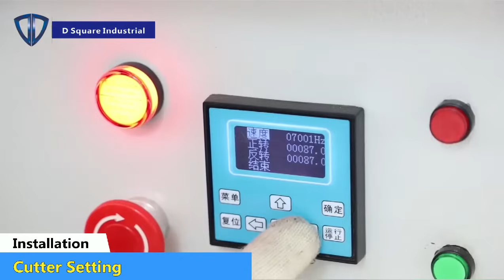D Square how to install New products:PVC Foam Board / Electronic Paper Trimmer/Cutter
PVC Foam board cutter, FC-160/240
This cutter with two size : 1.6m and 2.4m
Can use for cut pvc foam board, paper foam board,Plastic sheet and other printed graphics like sticker, vinyl ,flex banner and so on.
Max thickness for PVC Foam board is 5mm, Paper foam board is 10mm.